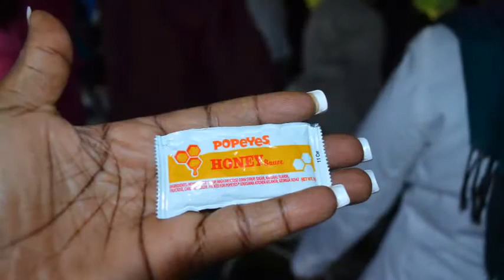THE NATION OF CHRIST 14th ANNIVERSARY SERVICE SLIDESHOW WITH DR. REV. WILLIAM GBK HARRIS